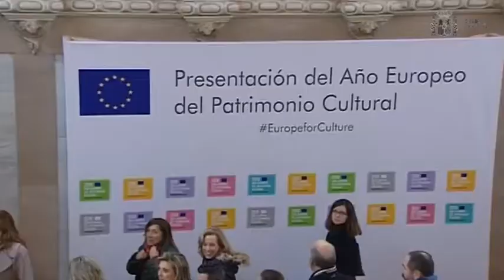Rajoy preside el acto de presentación del Año Europeo del Patrimonio Cultural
Con motivo de la presentación, en la Diputación Provincial de Palencia, del Año Europeo del Patrimonio Cultural, el presidente del Gobierno, Mariano Rajoy, ha asegurado que el patrimonio cultural es "un formidable lazo de unión que contribuye a crear sociedades más cohesionadas". Además ha afirmado que dicha conmemoración representa "una ocasión excepcional para reivindicar el proyecto europeo".